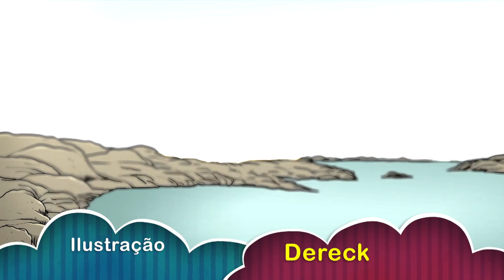Lendas e Histórias 12.03.18 - Pedra Lascada e Irmandade da Boa Morte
Maria Luíza traz nesta edição a lenda da Pedra Lascada, dos tempos do dilúvio. E uma história interessante sobre a Irmandade da Boa Morte. Acompanhe.